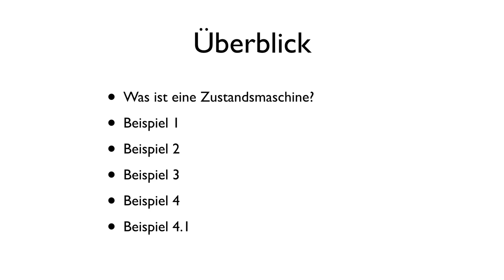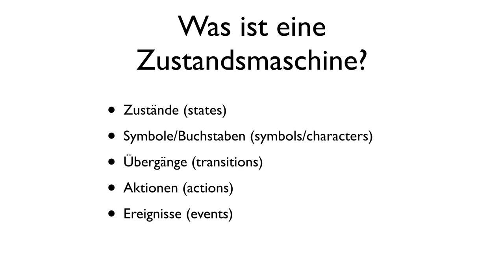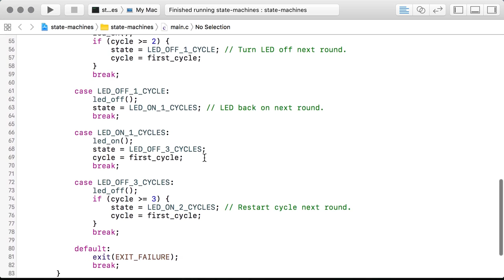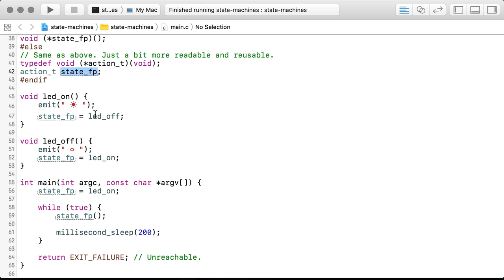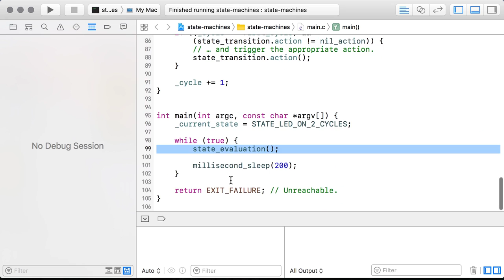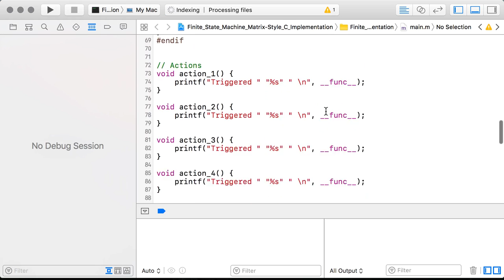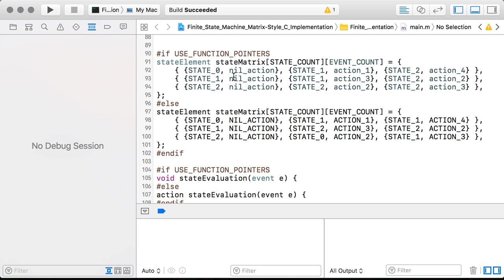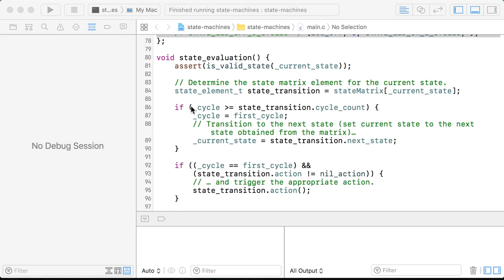[c¼h] State Machines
Ich erzähle ein wenig über State Machines anhand von Implementierungen in C.